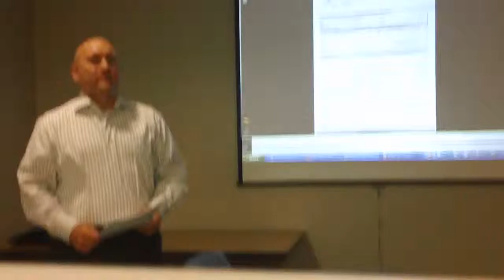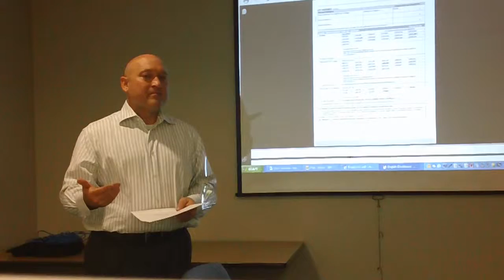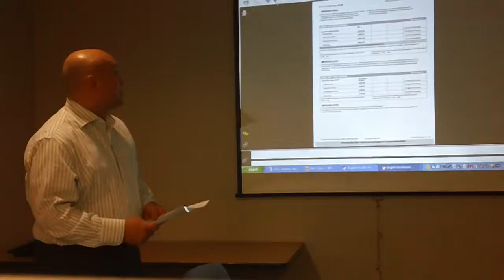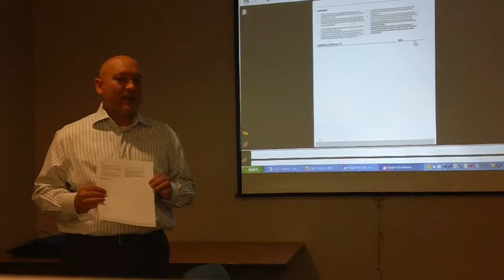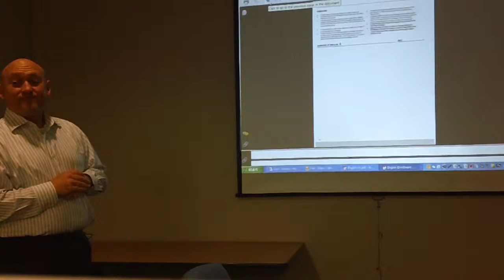Carhtage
Guardian Enrollment Form